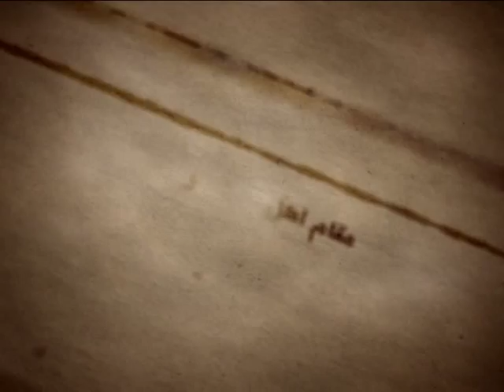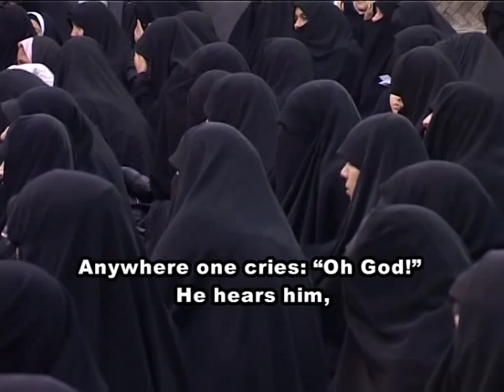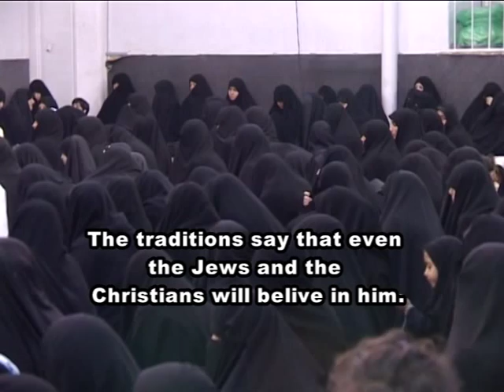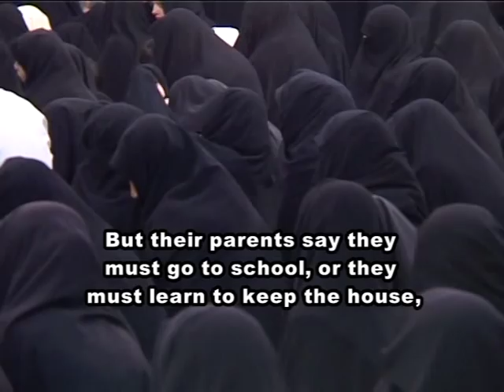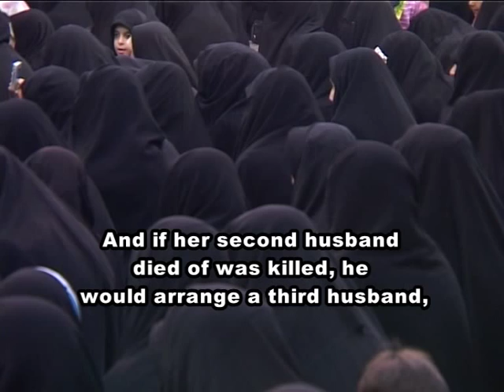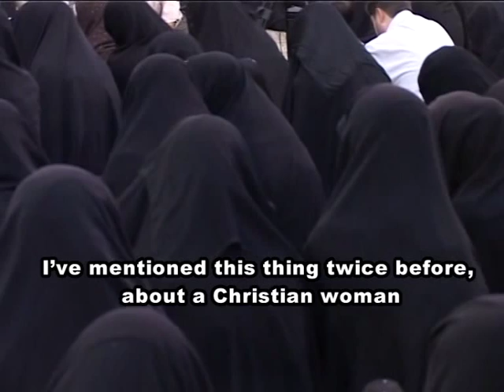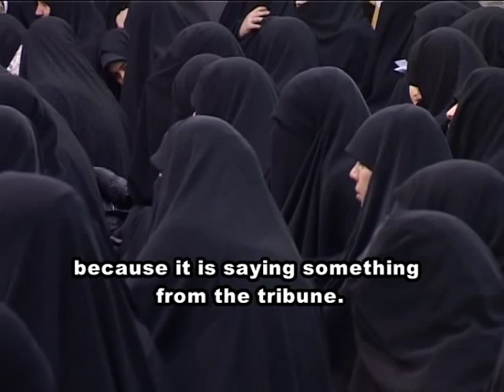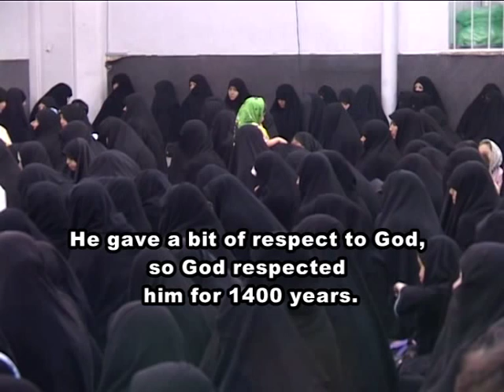Turning to Imam Mahdi (a) - Grand Ayatollah Sayed Mohammad Shirazi